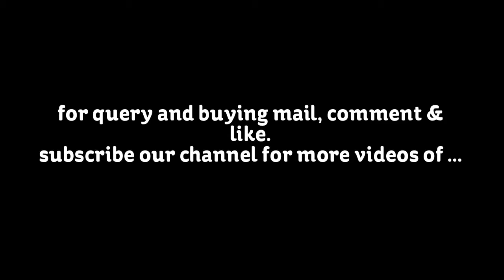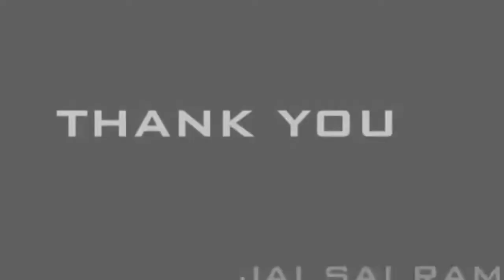Fully Automatic Chapati making Machine || Indian Machine Mart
We supply and export Indian Machines of a standard size and the finest quality to offer maximum production rate at a low operating cost. Get the best deal on an Umbrella Head roofing nail-making machine. Buy made-in-India machine at the lowest price range at Indian Machine Mart.